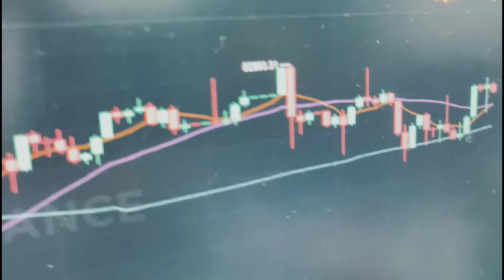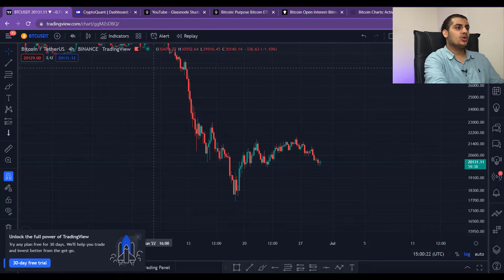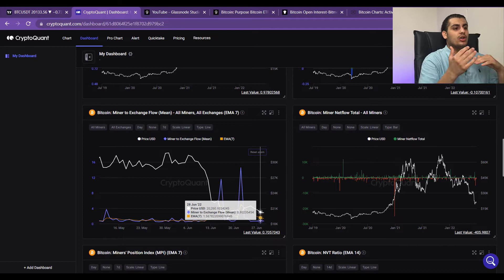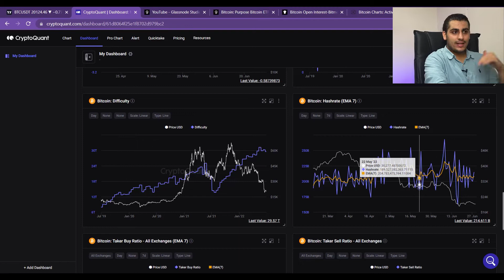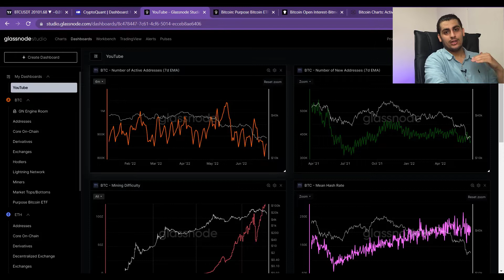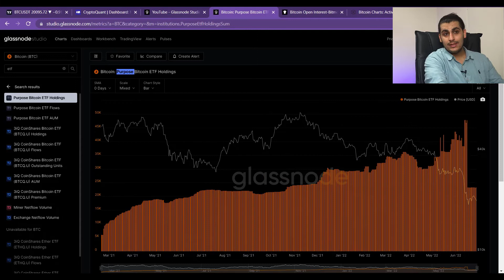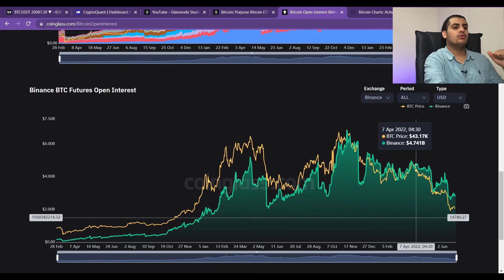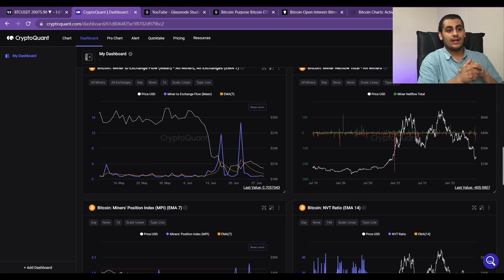تحلیل درون شبکه بیتکوین | On Chain Data Analysis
در این ویدیو قصد داریم بیتکوین رو از لحاظ درون شبکه بررسی کنیم
و روند و شرایط میان مدت رو با شاخص های انچین بررسی کنیم.
این ویدیو صرفا دیدگاه شخصی بوده و هیچگونه توصیه مالی نمی باشد
00:00 intro
00:36 توضیحات
00:59 تحلیل انچین بیتکوین
📊آموزش های تکنیکال و فاندامنتال ارزهای دیجیتال و تحلیل رمزارز ها و آپدیت هفتگی بیتکوین 📊